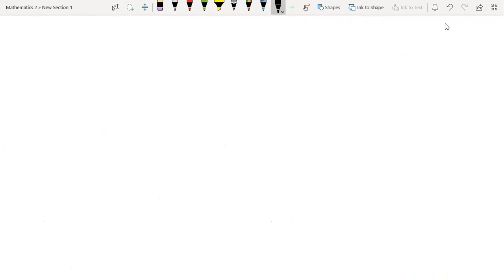Lecture 31 Heat equation : solution part 2